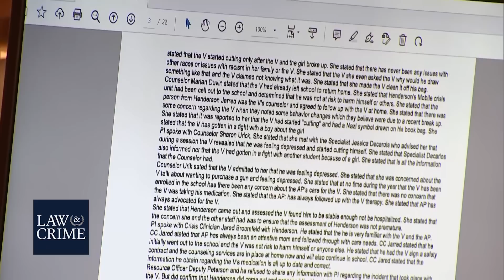Prosecutor Urges Jury to Sentence Parkland Shooter to Death During Closing Argument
Prosecutor Michael Satz presented the state's closing argument Tuesday, urging the jury to sentence the Parkland shooter to death. "The appropriate sentence is the death penalty," Satz said after reading off the names of the victims.